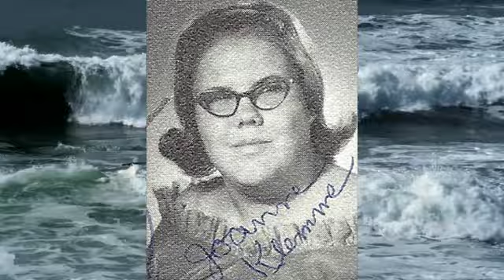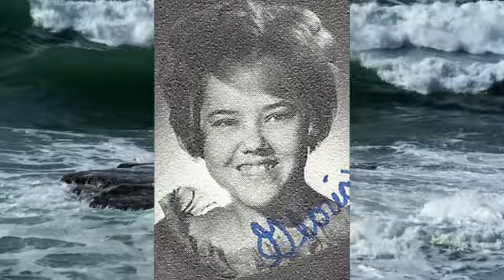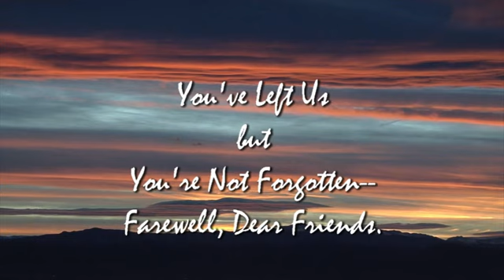Granger High Class of '69 Deceased Classmates as of 3-4-2023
Names and photos of the classmates from the class of 1969 from Granger High School (West Valley City, Utah) who have passed away as of March 4, 2023.